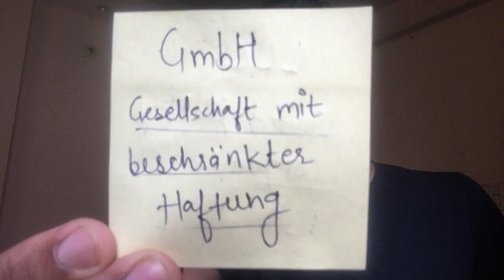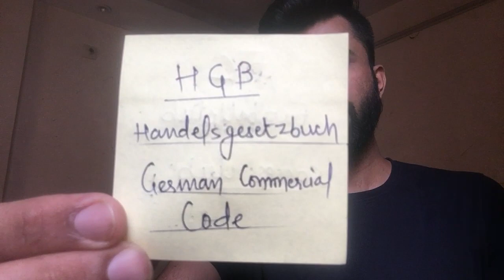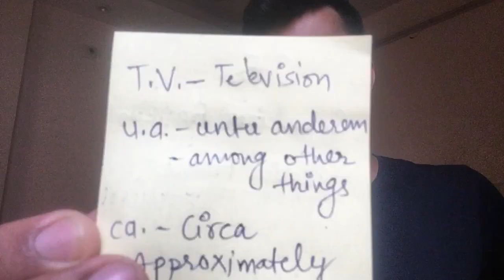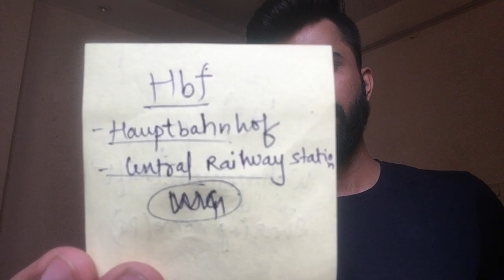Top 25 mostly used German abbreviations and their expansion (Abkürzungen)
In this video you will be learning some most commonly used german abbreviations. After watching this video you will be able to easily identify the abbreviations used in German language.